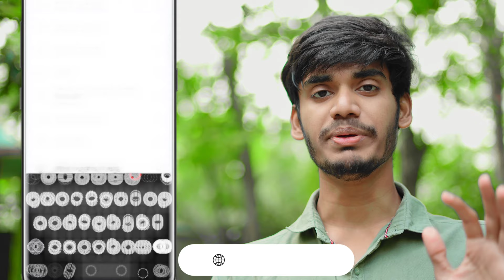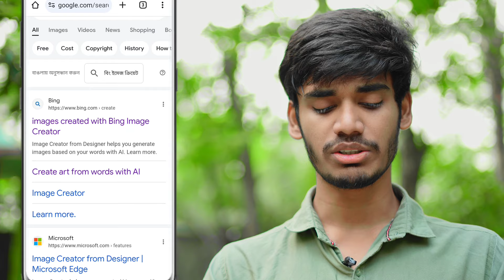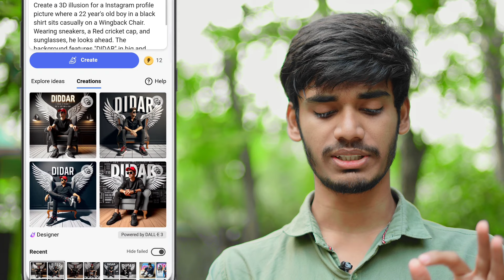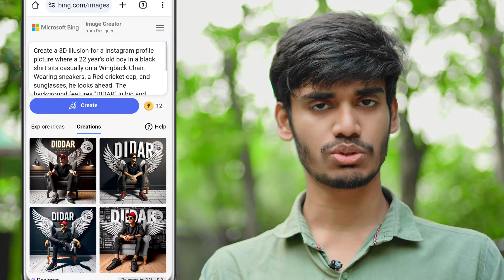3D Name Wings Photo Editing | Trending Photo Editing Tutorial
3D Name Wings Photo Editing | Trending Photo Editing Tutorial

🔰 Command Prompt : Create a 3D illusion for a Instagram profile picture where a 22 year's old boy in a black shirt sits casually on a Wingback Chair. Wearing sneakers, a Red cricket cap, and sunglasses, he looks ahead. The background features "DIDAR" in big and capital white fonts on the black wall. There should not be his shadow, and there are wings to make it appear as if he is an angel.